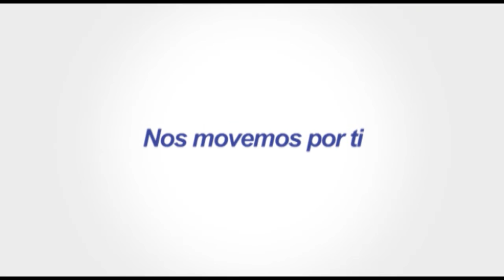Conectados 4 de Junio.